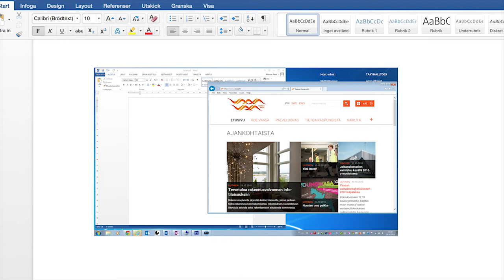Näppäinoikotie: tietokoneen ruudusta kuvakaappaus